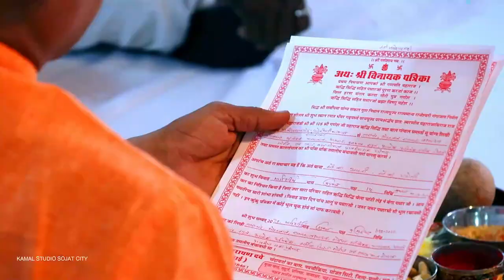Latest Cinematic Wedding Highlights 2023 4K | TAK FAIMLY | KAMAL PHOTOGRAPHY SOJAT CITY